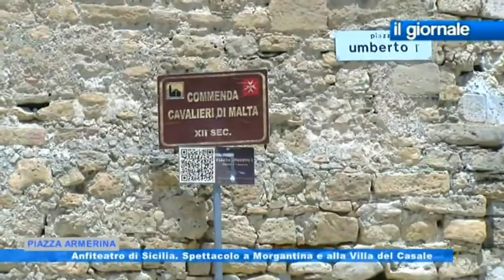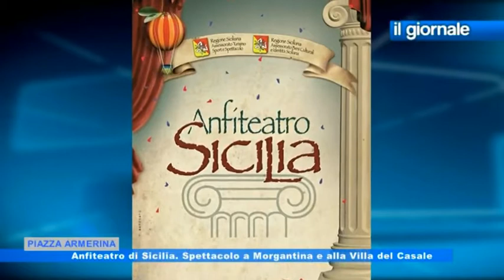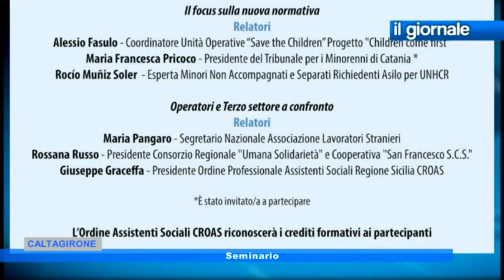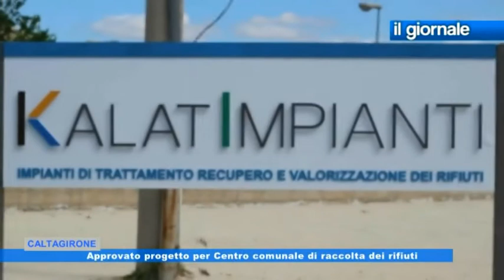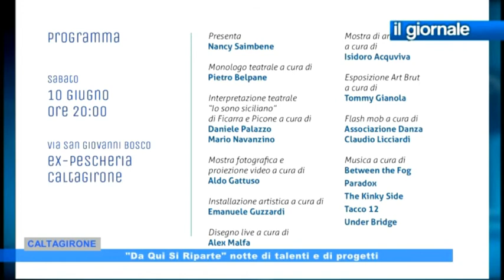IL GIORNALE 7 Giugno 2017